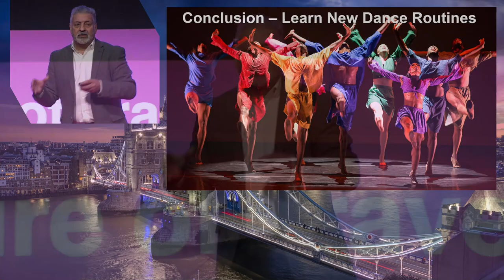The Landscape of Travel in 2030 and Beyond with Rohit Talwar, CEO, Fast Future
The last three years have shown us how rapidly the sector can be disrupted by external events, how the sector can bounce back, and the importance of thinking ahead to be better prepared for shifts, shocks, and opportunities coming over the horizon. The journey to 2030 will be shaped by a number of factors from climate change and sustainability to economic volatility and technological disruption.

In this opening session, Rohit and our esteemed panel of travel experts and industry leaders will focus on critical themes that could impact the future sustainability and growth of the sector.